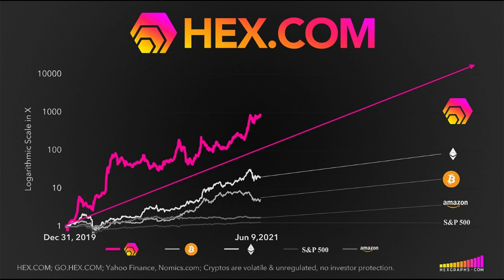🎵 SMOOTH PIANO JAZ COZY COFFEE SHOP - HEX MUSIC 🎵 - NO ADS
𝗛𝗘𝗫.𝗖𝗢𝗠
Create true passive income with HEX. HEX stakes average a 38% returns a year.

✅ The first Blockchain Certificate of Deposit
✅ High returns, no minimum & decentralized design
✅ 300,000 wallets already own HEX
✅ So far, the HEX price went up 8000X in under 2 years.

𝗧𝗛𝗘 𝗙𝗨𝗧𝗨𝗥𝗘 𝗢𝗙 𝗜𝗡𝗩𝗘𝗦𝗧𝗜𝗡𝗚 𝗜𝗦 𝗛𝗘𝗥𝗘
Certificates of Deposit (CDs) are common investment tools managed by banks. Hundreds of millions of people use them worldwide, creating a market valued in the trillions of dollars. HEX has taken the concept of CDs, added significantly higher average return rates, removed banking fees, and turned it into a decentralized cryptocurrency.

You can "Stake" your HEX by locking up any amount for a period between 1 and 5555 days. Your Stake accrues rewards every day, and the amount of yield depends on the length of your Stake: "Longer Pays Better". The APY for HEX Stakes of average length is around 40%, while traditional bank CDs average less than 2%. In addition to the unprecedented yield, there is also the tendency of the HEX price to appreciate.

HEX has no central entity, no bureaucracy, and no overhead. There are no bonuses awarded to anyone outside of the users who Stake HEX. As a simple to use, high-yield investment tool, HEX makes you the bank🏧.

𝗛𝗘𝗫 𝗜𝗦 𝗦𝗣𝗘𝗖𝗜𝗔𝗟
✅ HEX is the first Blockchain CD
✅ Incredible performances
✅ HEX removes middlemen, Be your own bank
✅ HEX’s share price up by 16,000x
✅ HEX’s inflation is capped at 3.69%
✅ HEX pays 38% APY on average